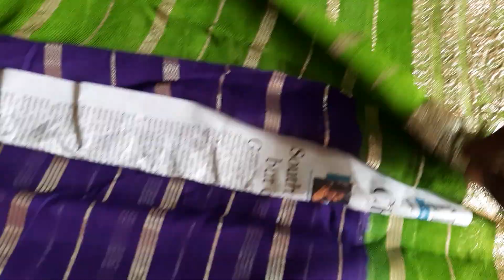కృపా ఫ్యాషన్స్ లో న్యూ స్టాక్ వచ్చేసింది చూద్దాం రండిSwarupa Devarakonda Vlogs 8790841184